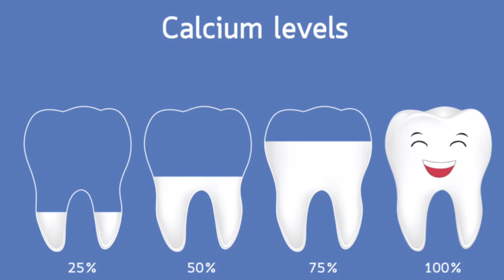दांतों में कालापन क्यों होता है । दांतों का कालापन दूर करने के उपाय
अगर आप एक ऐसे व्यक्ति हैं, जो अपने दांतों को बहुत ज्यादा ख्याल रखते हैं और सुबह-शाम अपने दांतों को साफ करना नहीं भूलते हैं तो भी आपके दांतों के बीच या फिर दांतों पर काले धब्बे दिखाई दे सकते हैं। हालांकि कुछ प्रकार के धब्बे चिंता का विषय नहीं हो सकते हैं लेकिन काला या कोई डार्क स्पॉट (आपके दांत में गंभीर परेशानी की ओर इशारा कर सकता है। अगर आपके मोती जैसी दांतों पर धब्बे पड़ जाते हैं या फिर कोई काला सा बिंदी जैसे टुकड़ा दांतों के बीच दिखाई देता है तो आप सोच रहे होंगे कि ऐसा क्यों होता है और आप अपने दांतों के काले धब्बों से छुटकारा पाने के लिए क्या कर सकते हैं। इस व्हिडिओ में हम आपको इन काले धब्बों के कारण के बारे में बता रहे हैं और आप इनसे छुटकारा पाने के लिए क्या कर सकते हैं, इस बारे में भी बताएंगे। तो आइए जानते हैं दांतों पर काले धब्बे पड़ने का कारण और उपचार का तरीका। तर व्हिडिओ पसंत आती है तो चैनल को सबस्क्राईब करके बेल आयकॉन प्रेस करना ना भुलीये.

46, 469
G dant ke kale
dant ke kalesh
12:36
dant ke kale dhabbe kaise
hataye
dant kale padna
dant kale kyon pad jaate hain
dant kale
baccho ke dant kale hona
...kalesh in hindi
...kalesh in english
..kalesh kaise kare